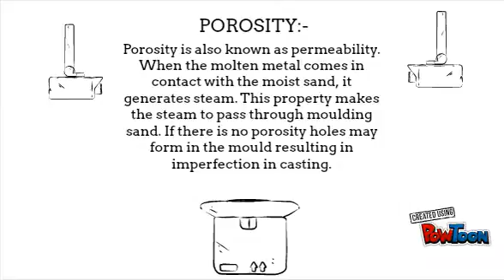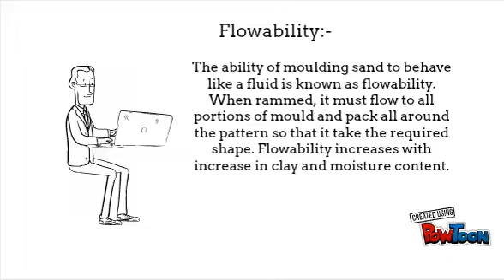moulding sand properties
MOULDING SAND
PRODUCTION
PROPERTIES